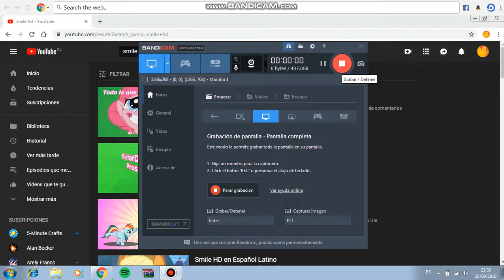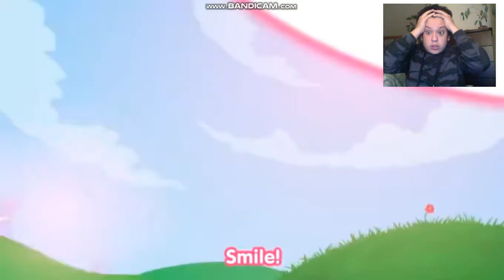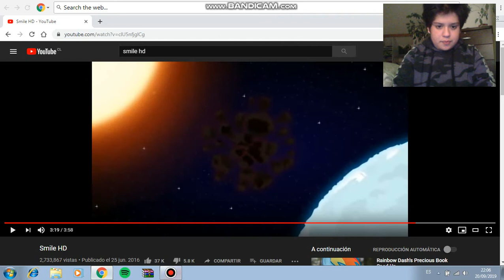my reaction of mlp smile hd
bloddy and terrofyd